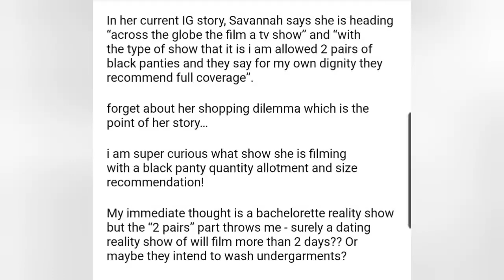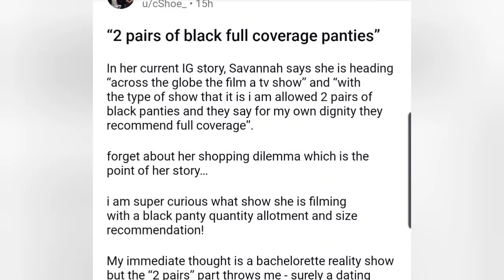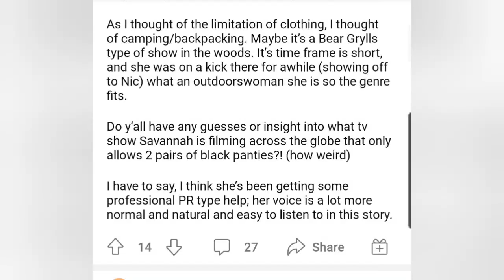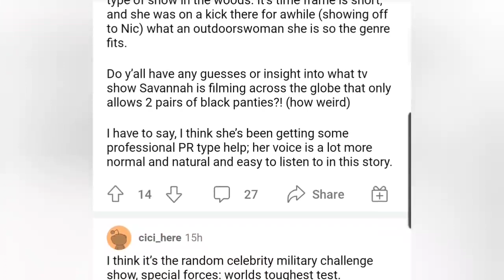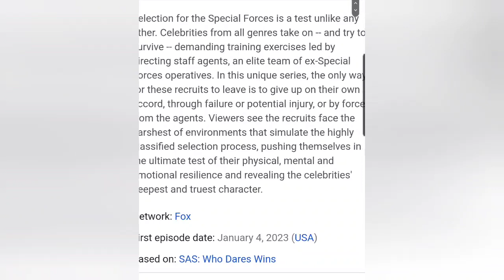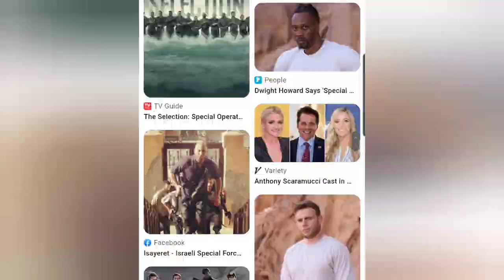SAVANNAH CHRISLEY Filming for SPECIAL FORCES??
AMAZON WISHLIST...